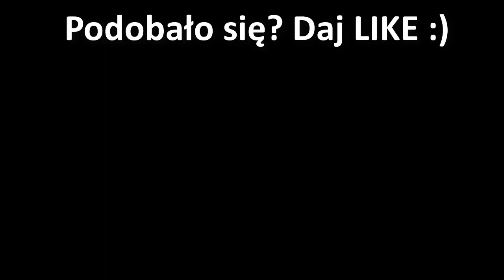Top3 KMN HD Szkoła Casting Cześć słuchaj